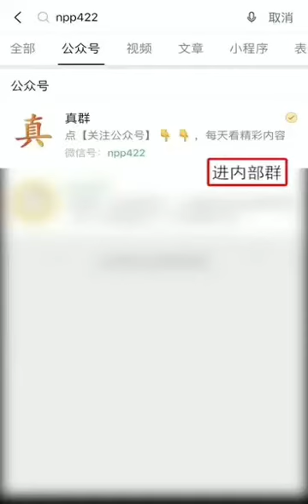2020年7月2日